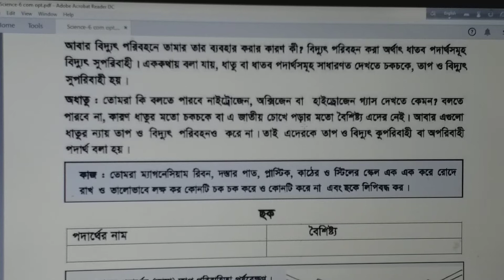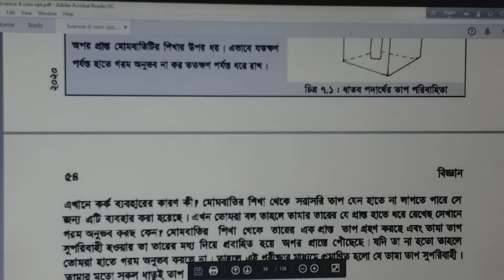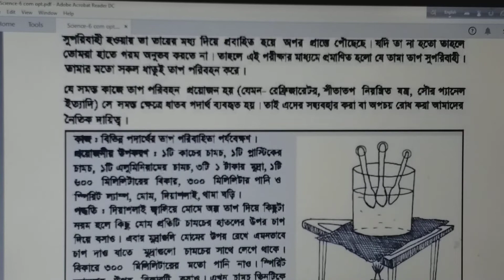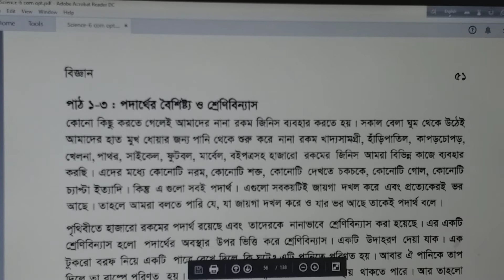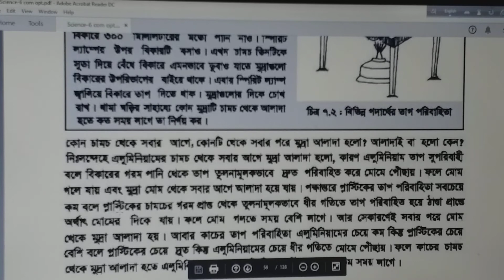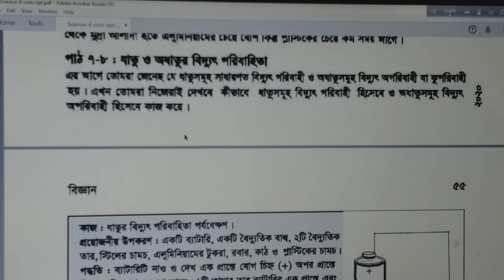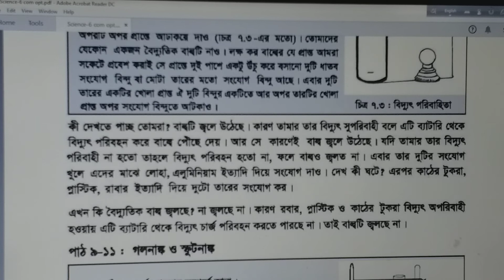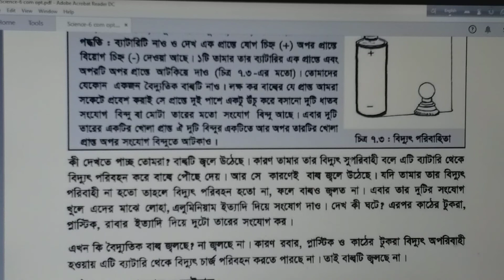ষষ্ঠ শ্রেণিঃ বিজ্ঞান - সপ্তম অধ্যায় (পদার্থের বৈশিষ্ট্য এবং বাহ্যিক প্রভাব, ২য় অংশ)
ষষ্ঠ শ্রেণিঃ বিজ্ঞান - সপ্তম অধ্যায় (পদার্থের বৈশিষ্ট্য এবং বাহ্যিক প্রভাব, ২য় অংশ) । Class Six: Science, Chapter 7 (Properties of Matter & External Influence, Part - 2)